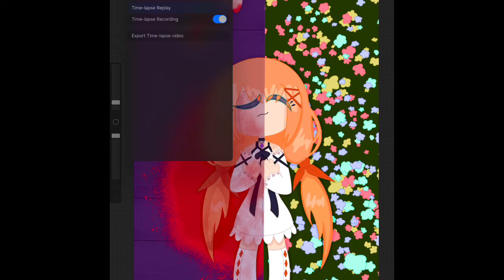Strelitzia speed paint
I miss her so much!!!
What would you like to see me draw next?